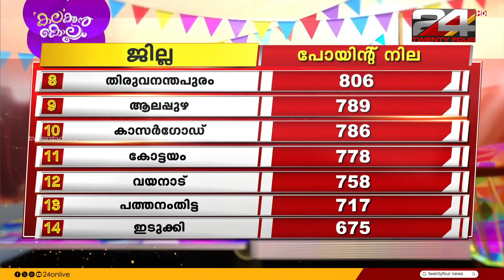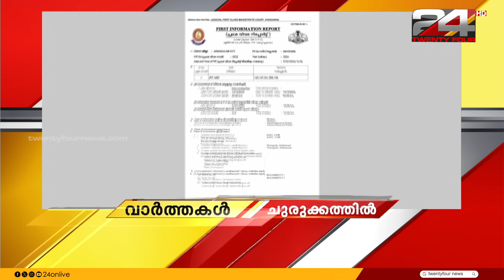PRIME TIME NEWS | 07 December 2024 | Tk Reejith | 24 News